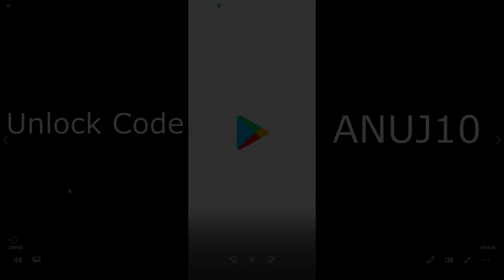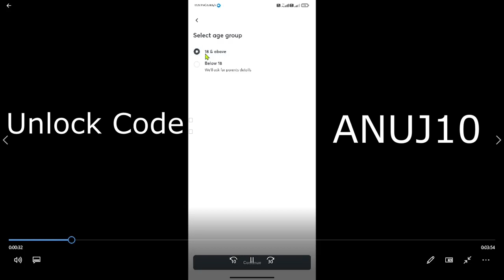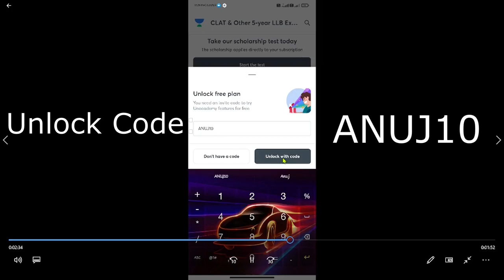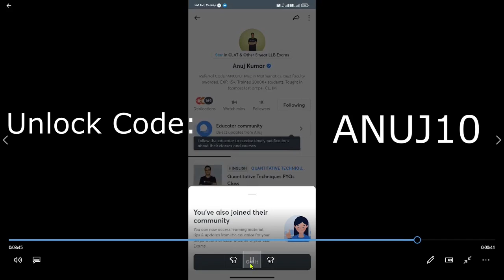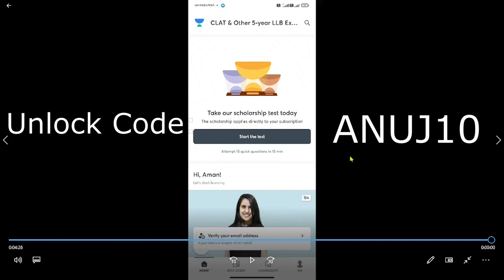How To Register unacdemy for classes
Hello  guys join the free special Practice Class on DI.

Join with free class Unlock Code: ANUJ10

Join Unacademy Law Entrance Free Live Classes